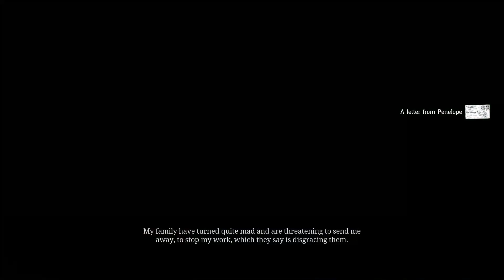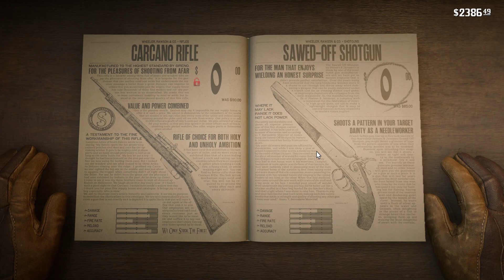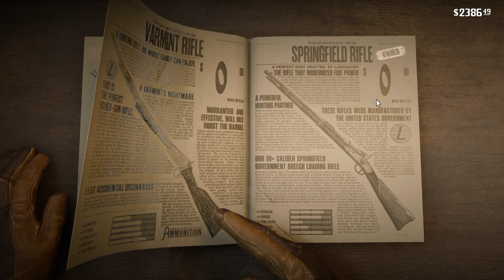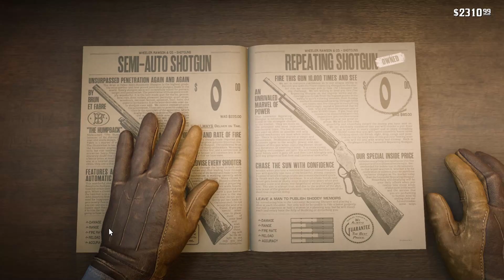Red Dead Redemption 2 Gameplay Part 45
Specs:
GPU: GeForce GTX 1650 GDDR6 4GB
CPU: AMD Ryzen 5 4600H with Radeon Graphics
Memory: 16 GB RAM 3200MHz
Current resolution: 1920 x 1080
Operating system: Windows 11

Settings:
Medium-High
FSR 2.0 Quality
FPS: 50-60